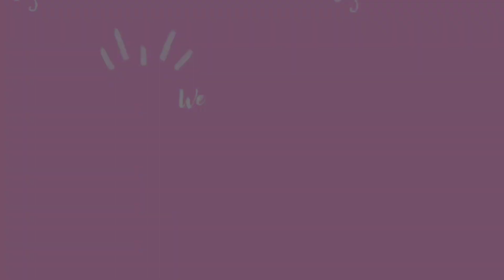KEGIATAN IRT YANG SELALU BERULANG ULANG || JEMUR PAKAIAN, BERSIHIN TERAS DEPAN & MASAK MENU SIMPLE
Assalamualaikum...
hallo temen temen semua kembali lagi di channel mamah iren, seperti biasa ya temen temen aku mau share kegiatan aku, ikutin terus ya videonya sampai selesai jangan di skip ya 🥰
Bantu support dan dukung channel mamah iren ya biar channel-nya makin berkembang dengan cara
🌼komen
jangan lupa nyalian juga tombol loncengnya biar aku ada video baru temen temen ga ketinggalan video terbaru dari aku 🥰

terimakasih 🥰🥰